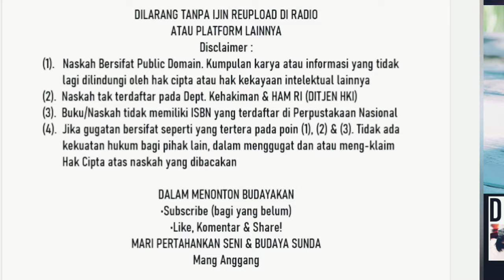Dongeng Sunda Si Ruyung Kawung, Bagian.22 - Gumilar Seri 2